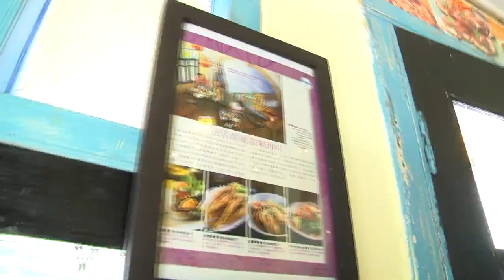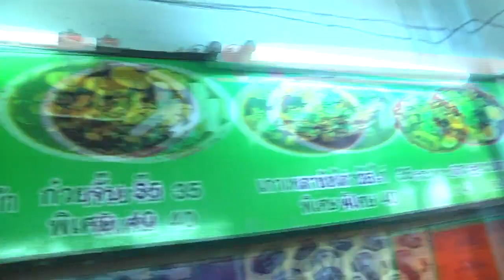พรุ่งนี้ฉันจะลดความอ้วน : Phuket Town Restaurant ช่วง “ร้านนี้ก็อร่อยนะจ๊ะ” 1/3